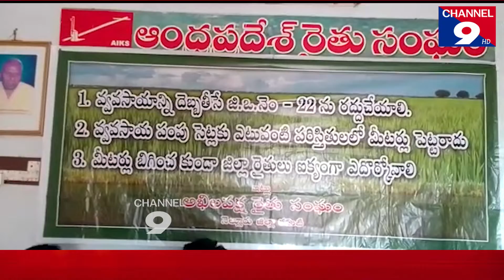17వ తేదీ ఎస్సీ ఆఫీసును రైతు సంఘాలు ముట్టడి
17వ తేదీ ఎస్సీ ఆఫీసును రైతు సంఘాలు ముట్టడి @Channel9hd